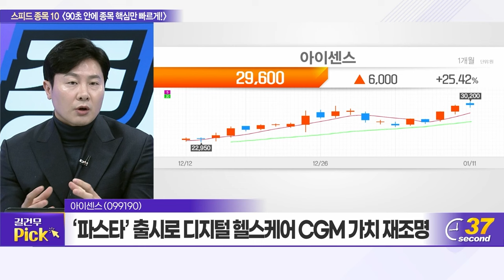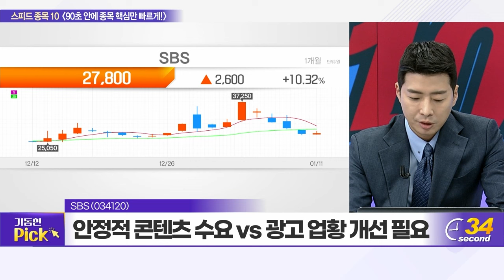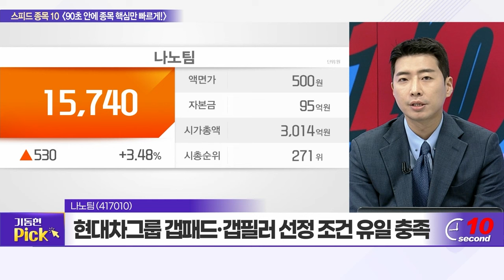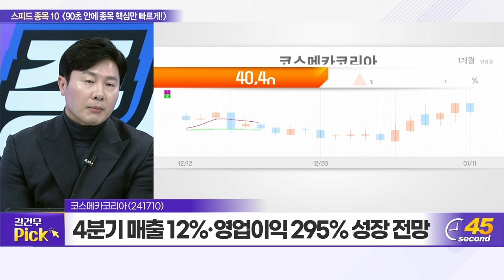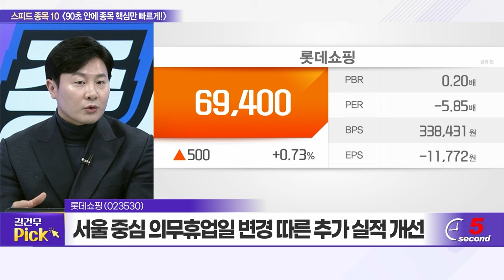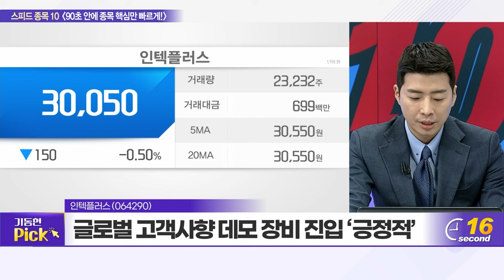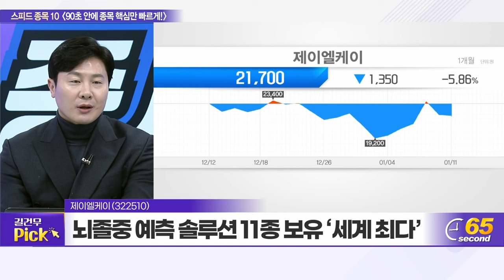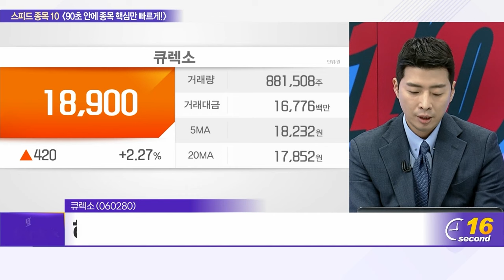아이센스, SBS, 티앤엘, 나노팀, 코스메카코리아, 진에어, 롯데쇼핑, 인텍플러스, 제이엘케이, 큐렉소_스피드 종목 10 (20240111)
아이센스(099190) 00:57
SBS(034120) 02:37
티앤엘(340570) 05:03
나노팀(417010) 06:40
코스메카코리아(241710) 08:23
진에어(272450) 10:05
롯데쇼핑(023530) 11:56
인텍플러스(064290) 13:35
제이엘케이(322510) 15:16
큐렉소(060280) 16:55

제이엘케이(322510): 길건우의 TOP PICK
- 뇌졸중 예측 솔루션 11종 보유 ‘세계 최다’
- 국내 병원 점유율 56%→2028년 85% 전망
- 미국 시장 진출 본격화 따른 외형성장 주목

큐렉소(060280): 기동현의 TOP PICK
- 인공관절 수술 로봇 ‘큐비스 조인트’ 보유
- 정형외과 분야, 수술로봇 활용도 증가 전망
- 해외 판로 지속 확대 속 중장기 성장 여력 충분